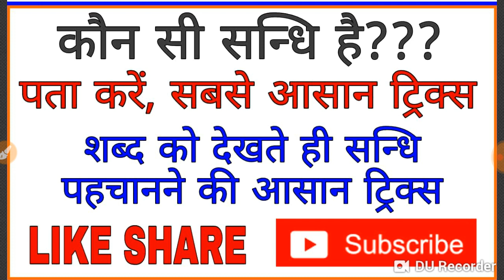कौन सी सन्धि है????????? जाने सन्धि पहचानने की शार्ट ट्रिक हिन्दी व्याकरण sandhi ko pahchane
helloo everyone... this is vinita... and welcome on ours channels '' study with vinita'' if you like this video so plz share with your friends and in study group. if you want to keep watching my videos so plz subscribe my channel. and thankyou.

जाने सन्धि को पहचानने की अनोखी ट्रिक, सन्धि पहचानने की शार्ट ट्रिक, Sandhi examswar sandhi hindi, Learn hindi sandhi, Sandhi vichedsandhi संधि ( दीर्घ संधि ) हिंदी व्याकरण part - 2, Swar sandhi ke prakar